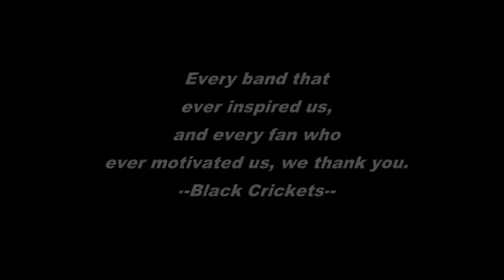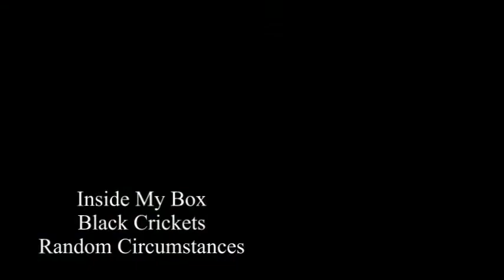Inside My Box (official music video)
special thanks to: Ruben J. Pizarro, Kim Sandov & Jonas Eliassen for their time in the band
lyrics:
You're inside my box now baby, can you hear me cry?
I'm in love with you now baby, but I'm wondering why.
I would kill for a kiss now baby, i wanna know if you're near!
i wanna see your face now baby and why aren't you here?

And i love you too
Every little thing i do, i do for you

I wanna hang with you now baby, and what if i care?
I wanna see my chance now baby, of gettin' there

you got my heart, you got my soul
now i realize that you are rock n' roll!